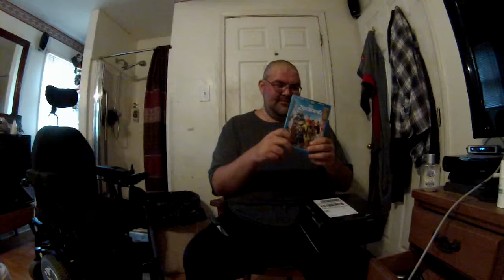Lootcrate June 2016